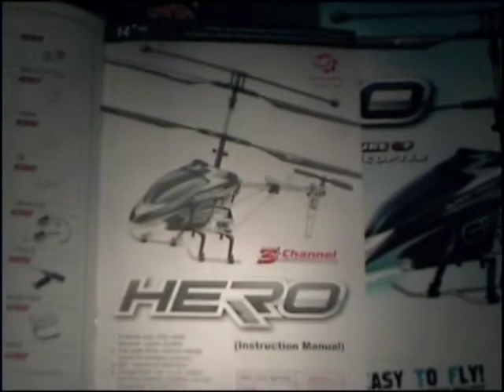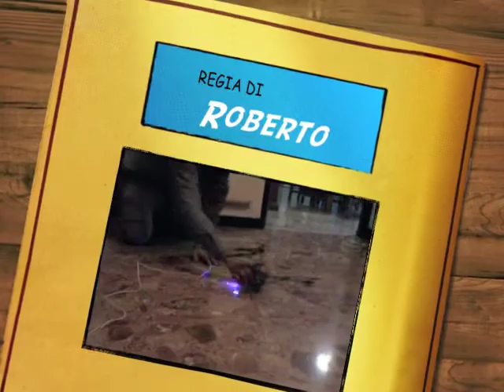modellino elicottero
Lezioni di volo di mio figlio.
L'elicottero è stato comprato al MARC di Genova per 45 euro, made in China 100 per cento. Sembra funzionare ed è divertente,  non l'ho ancora provato fuori.